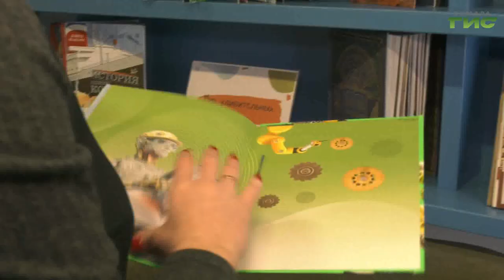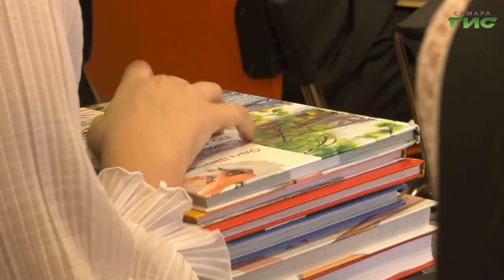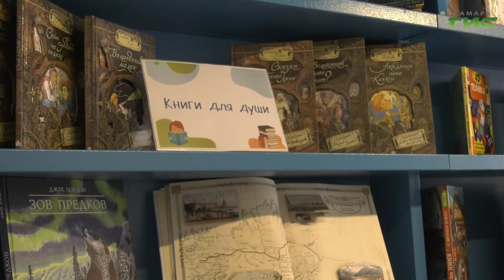"Проекты в библиотеках Самары" / "Город С" от 27.02.2023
Новые конкурсы в библиотеках "Эстафета семейного чтения", "Пишу в стиле Шукшина", "Талант высокой простоты". Как можно стать участниками конкурсов? В чем их уникальность? Смотрите программу "Город С". Гости в студии: Инна Ямщикова, заведующая отделом проектных технологий  СМИБС г.Самара и Ирина Хлебодарова, главный библиотекарь Филиала Библиотека №23  СМИБС г. Самара.